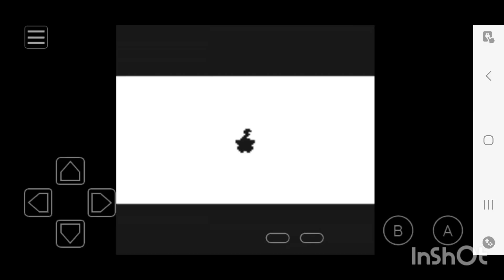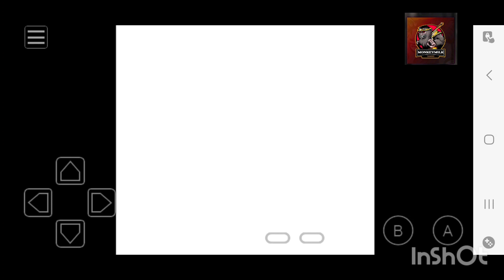Pokemon Yellow Part 46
Welcome to the world of Pokemon. Here, we try and collect all 151 Pokemon.

This part is the forty-sixth part of the game. This is the third to last place of the game, victory road. Here, I battle both wild pokemon and trainers to make my way, though.

MMG